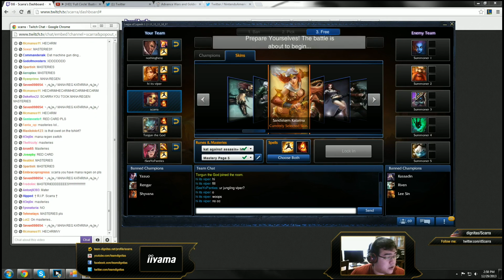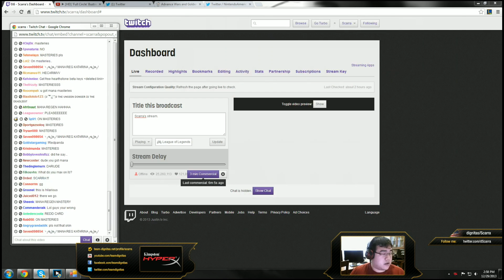Scarra playing katarina mid 18 (SEASON 4)